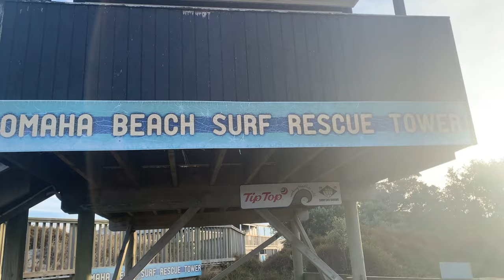Omaha Beach NZ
Fantastic day out at Omaha Beach New Zealand